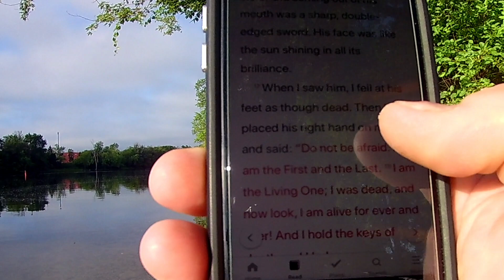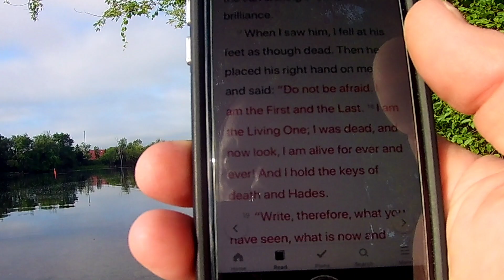Thursday, July 30, 2020 Walk to the River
Walking to the river, stopping to consider the flowers, and seeing God in all of it.  Revelations 1:8 & 17